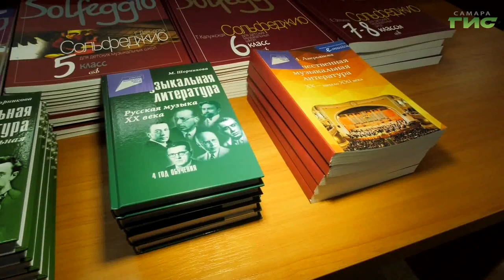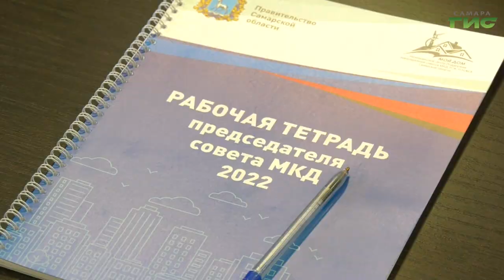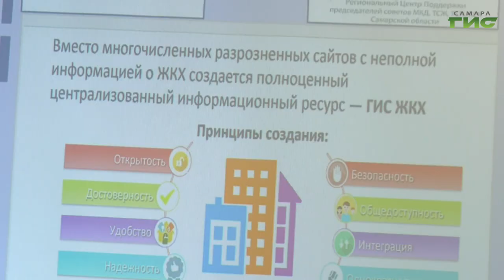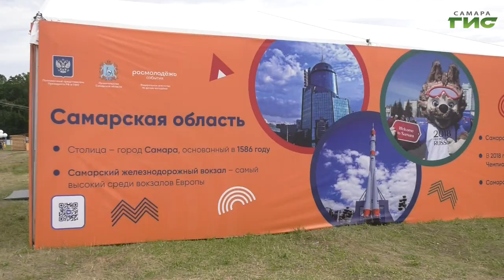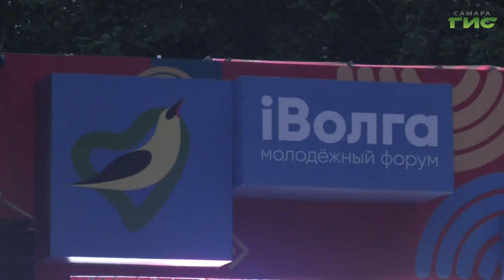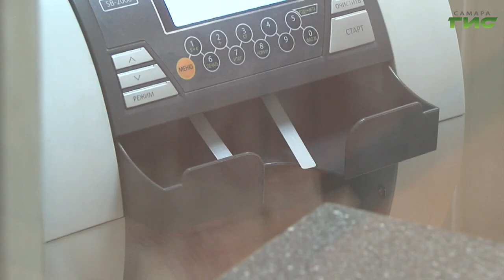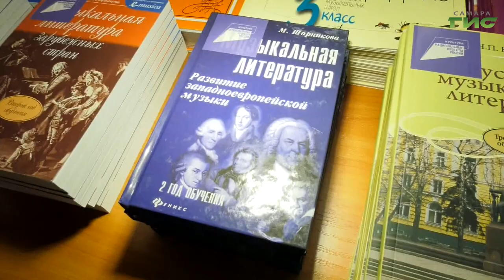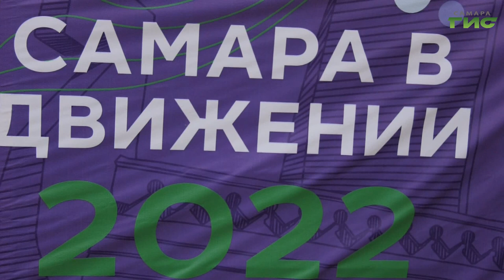"События" от 22.07.2022 (вечер)